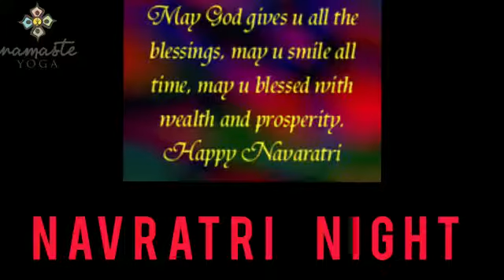Navratri Night| Dandiya workshop| Garba|Namaste yoga center| yoga batch special| Celebration| Dubai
Nyc , Dubai Celebration on Occassion of Navratri.

Nyc Yoga students participation on this funfilled evening.
A pooja followed by Garba , Dandiya workshop and entertainment.

Navratri night# Gujarat# Dandiya# Dubai# Homecountry celebrations# Garba# Happy Navratri# Late post.